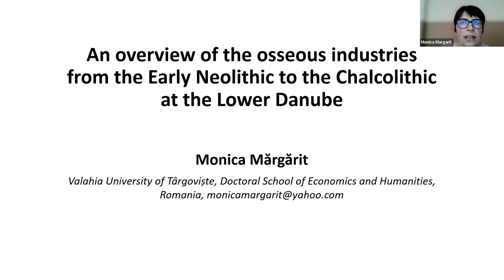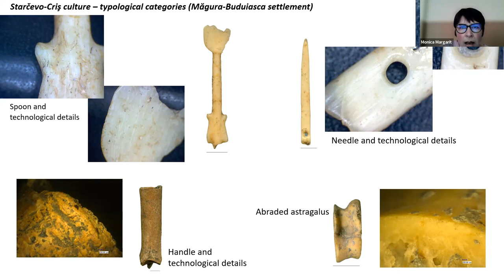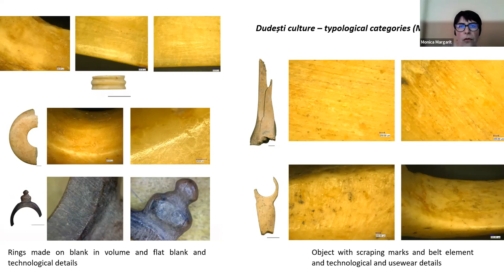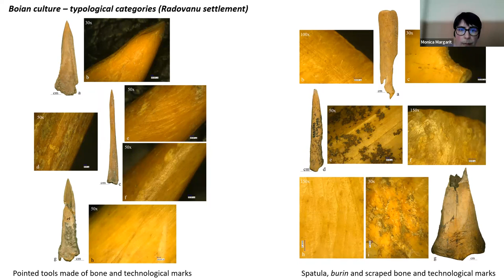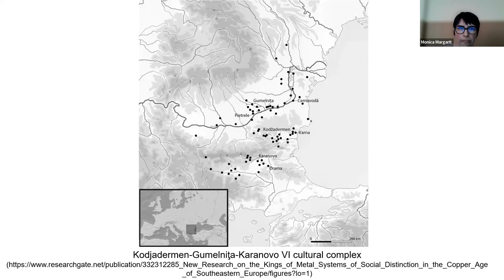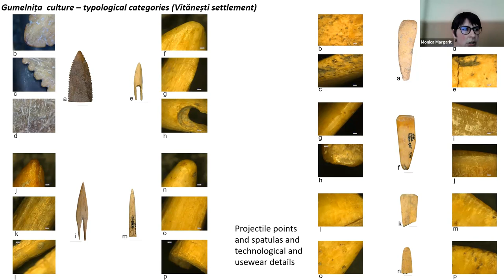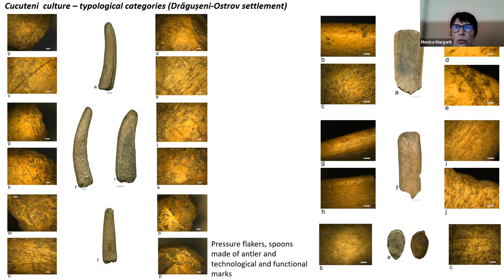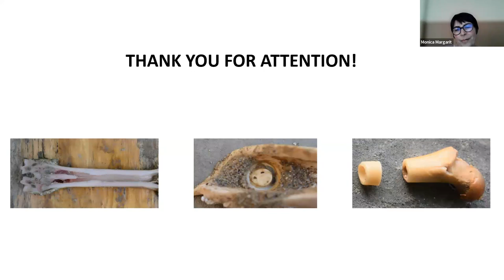Osseous industries from the Early Neolithic to the Chalcolithic at the Lower Danube -Monica Margarit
ARWA – The International Association for Archaeological Research in

Western & Central Asia has the pleasure to invite you to the following AAA online lecture of the North Pontic region:

An overview of the osseous industries from the Early Neolithic to the Chalcolithic at the Lower Danube
Monica Margarit, Valahia University of Târgoviște, Doctoral School of Economics and Humanities, Romania

22nd June 2023
16.00 CET (Rome, Paris, Berlin / GMT+2)
17.00 (İstanbul, Athens / GMT+3)
10.00 (New York / GMT-4)

Our presentation will briefly review the evolution of the osseous industries in the Lower Danube area between the 7th and 5th millennium BC. Within the various cultural phases we discuss their composition looking for specific innovations or the conservation of certain typological and technological patterns.

The osseous industry of the Early and Middle Neolithic was characterized by the manufacturing and use of bone tools made of the household waste of domestic animals, less frequently of boar teeth and quite sporadically of the deer antler. The typology is dominated by various types of awls, smoothers, spatulas and spoons. Mutations during the Chalcolithic are evident. Bone is replaced by deer antler while certain technological procedures, as well as typological categories disappear. The tool types show the predominance of bevelled tools and awls, followed by spear and arrow points, harpoons, handles or spatulas